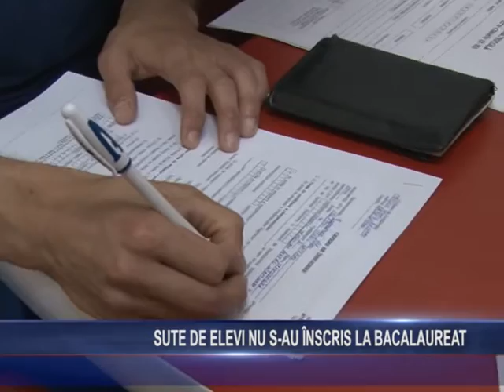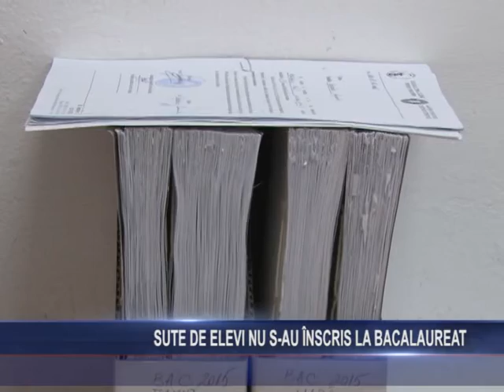Sute de elevi nu s-au înscris la bacalaureat